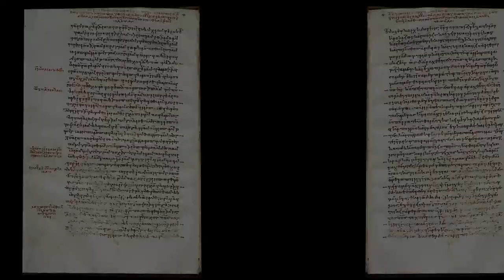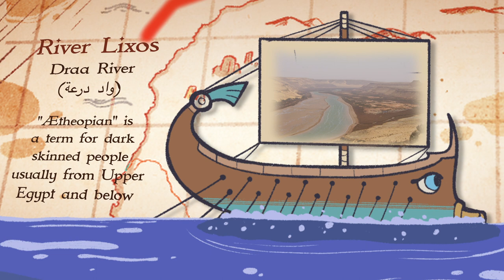Hanno the Navigator | History's Readings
The ancient Punic empire of Carthage was once the most influential political body in the Mediterranean Sea established by the Phoenicians of the city-state of Tyre, a Semitic people from the eastern Mediterranean who established the main city in northern Africa in 814 BCE. In my video of History’s Eleven about the Empire of Carthage, I discussed how a 5th century Carthaginian admiral and colonist named Hanno the Navigator sailed along the coast of West Africa and founded trading posts, recruited people to accompany him to act as interpreters for other tribes he’d meet and wrote about them in his periplus. A periplus is an atlas, or a captain’s log to describe conditions out at sea during an expedition.

The original periplus was lost, but a translation in Greek managed to survive and is readable to us, with the translation I’m about to present to you is translated in English by American antiquarian and classics scholar, Wilfred H. Schoff (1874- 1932).

This periplus is important not just because it gives us an idea of how far Carthage was willing to sail but how Hanno creatively described the things he saw as if they were something out of a fantasy and that sort of thing is what sticks to people’s minds. Welcome to History’s Readings and today, we’re going to sail with Hanno along the west coast of Africa to see the scary, yet spectacular flora, fauna and lands that he had no idea were sitting just further south on his own continent.

If you have anything to add or if I got something wrong, I'd love to know!

🎧 Music Used
'Hanno Meditation' by Pixiebixxie

[Images + Footage Credits]

📷 [ Images Found on Wikimedia Commons]

🎥 [ Stock Footage found on Motion Array and courtesy of creators on Pexels ]

[Sources]

🖥 Further Readings

1) Hanno the Navigator, The Periplus of Hanno: A Voyage of Discovery down the West African Coast, by a Carthaginian Admiral of the Fifth Century B.C., Translated by Wilfred H. Schoff, Philadelphia Commercial Museum, 1912.